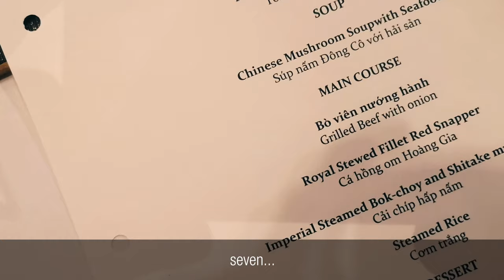HUE IMPERIAL CUISINE in Central Vietnam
HUE IMPERIAL CUISINE
Hue is known for many dishes like banh beo, banh khoai, and banh bot loc, but I went to this restaurant specifically to try Hue imperial cuisine. It consists of about nine courses that attempt to recreate the royal Vietnamese dining experience.  It was the food served to Vietnamese royalty when the capital was still in Hue.

A few places offer imperial cuisine in Hue, but I went to Ancient Hue Garden Houses because online reviews said they were the best.  If you like fun dining experiences, then you may want to check this out on your next visit to central Vietnam!

MUSIC
Ice Tea by Not The King